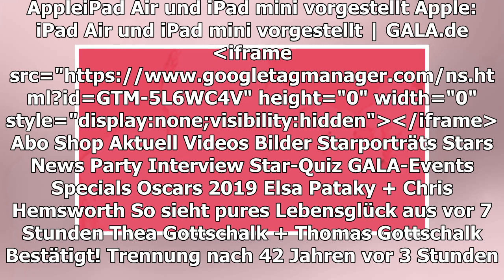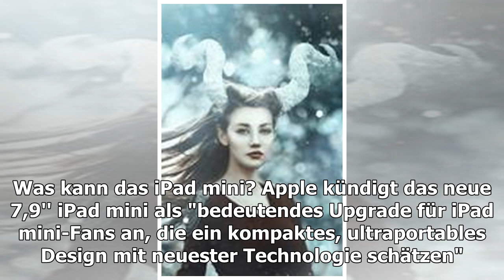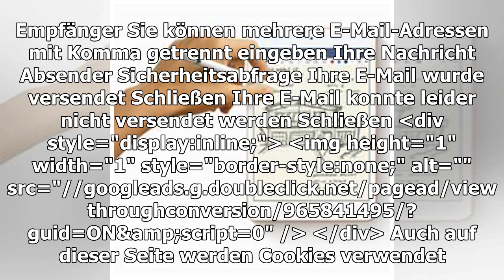APPLE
iPad Air und iPad mini vorgestellt
TEILEN
Apple überrascht seine User mit zwei neuen Produkten. Der Konzern hat zwei neue Tablets vorgestellt: das iPad Air und das iPad mini.
Apple hat zwei neue Tablets samt Neuerungen wie zum Beispiel den Apple Pencil vorgestellt
Apple-Fans können sich über zwei Neuheiten des Technik-Anbieters freuen. Am Montag hat das Unternehmen zwei neue Tablets vorgestellt - zum einen das neue iPad Air, zum anderen das neue iPad mini. Die neuen Modelle können ab sofort bestellt werden und sind nächste Woche im Handel erhältlich.
Was kann das neue iPad Air?
Laut Apple überzeugt das iPad Air in einem ultradünnem 10,5''-Design. Es unterstützt den Apple Pencil und liefert mit dem A12 Bionic Chip eine 70-prozentige Leistungssteigerung und doppelte Grafikperformance. Das Retina Display mit True Tone Technologie ist fast 20 Prozent größer und bietet über eine halbe Million mehr Pixel.
Was kann das iPad mini?
Apple kündigt das neue 7,9'' iPad mini als "bedeutendes Upgrade für iPad mini-Fans an, die ein kompaktes, ultraportables Design mit neuester Technologie schätzen". Es überzeugt demnach ebenfalls mit dem A12-Bionic-Chip, dreifacher Leistung und neunmal schnellerer Grafikperformance. Außerdem verfügt es über ein Retina Display mit True Tone Technologie und die höchste Pixeldichte aller iPads. Es kann ebenfalls mit dem Apple Pencil kombiniert werden und wird so laut Apple zum "perfekten Notizbuch für unterwegs, um Gedanken zu skizzieren und festzuhalten".
TEILEN
THEMEN APPLE IPAD
Anzeige
MEHR ZUM THEMA
ANZEIGE
JAMES GUNN
Ermöglicht ihm Disney ein Comeback?
KATIE HOLMES
Darum scheiterte die Beziehung mit Jamie Foxx
ANZEIGE
24 COOL GADGETS FROM USA
24 Insanely Cool Gadgets That Are Going to Sell out This February

BENEDICT CUMBERBATCH
Bibbern für den guten Zweck
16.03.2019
IPHONE UND CO.
Was bringt Apple 2019 auf den Markt?
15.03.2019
CRÉMANT ROSÉ
Prickelndes für den nächsten Mädelsabend
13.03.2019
ANNIE LENNOX UND CO.
Eindringlicher Appell zum Weltfrauentag
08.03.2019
Thomas Gottschalk
AUS UNSEREM NETZWERK
BRIGITTE.DE
Demi Moore: Verkehrte Rollen im Hause Moore
ANZEIGE
STERN.DE
Filme, Lieben, Flops und Skandale
ELTERN.DE
Von 0 bis 12 Monate: Spiele, die Babys wirklich Spaß machen

PIETRO LOMBARDI
Er präsentiert seinen Song "Nur ein Tanz"
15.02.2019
SO WOHNEN DIE STARS
Cindy Crawford zeigt ihr luxuriöses Zuhause
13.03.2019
FACETIME
Apple schaltet diese beliebte Funktion bei IPhones ab
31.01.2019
WINTERPROBLEME
So schützt man das Smartphone richtig
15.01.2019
SMARTPHONE
Fünf Trends für 2019
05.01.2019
Arnd Peiffer
ANDROID ZIEHT ENDLICH NACH
Neues Feature begeistert
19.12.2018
DIE PEANUTS
Neue Abenteuer kommen
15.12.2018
ONEPLUS 6T
Premium-Smartphone mit kleinen Makeln
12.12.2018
GALA ENTDECKEN
GALA
Inhaltsverzeichnis
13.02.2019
GALA AUF ALLEN KANÄLEN
Für unterwegs
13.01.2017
Anzeige